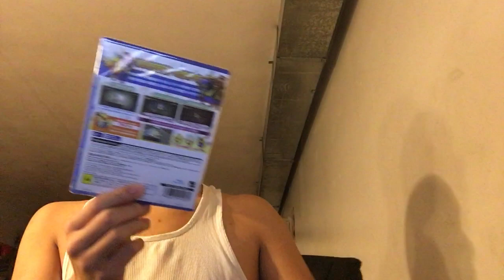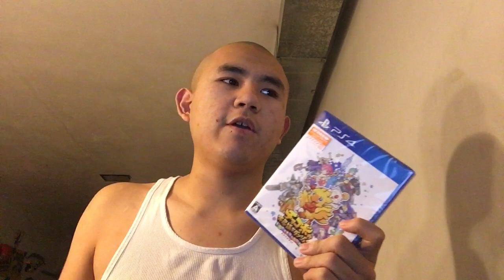Amazon Japan Unboxing (Jan 18, 2020)